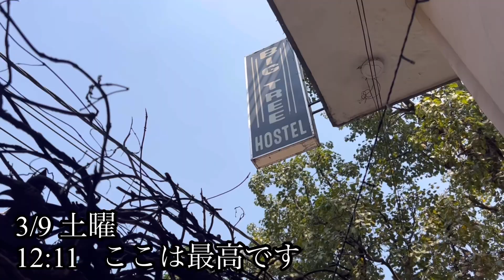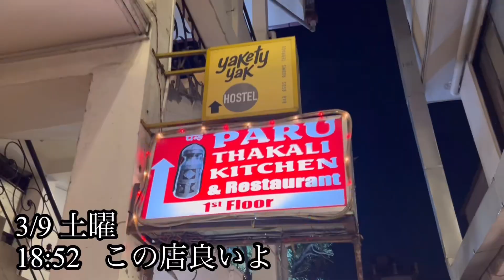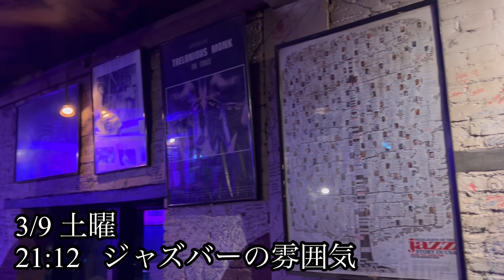[ネパールでの1日] 再会の旅#2 中国の上海で出会った渡航国数30越えの日本人と周るネパール散策 22歳旅人の入国二日目#ネパール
中国🇨🇳 上海でのトランジットで偶然出会った日本人女性にネパールを案内した日の全てです。

また素晴らしい出会いに恵まれました！
彼女は同年代の女性の方で、渡航国数はなんと30カ国以上！ネパールは初だそうです！

僕が愛した国に来てくれてありがとう！
ネパールを好きになってくれてありがとう！

本当に旅人同士の話は面白い！

また世界のどこかでバカな話をしよう！

それまで元気で！

◽️自己紹介◽️
タフに旅する大学生

日本の名前🇯🇵
髙橋駿太(タカハシシュンタ)

ネパールの名前🇳🇵
ディープ・ブジェール(Deep•Bhujel)

僕は、アジア圏内をタフに一人旅している者です！アジアのハードな国を旅しまくっています！
マジで一人貧乏旅なので、旅での節約方法や、激安で航空チケットを取る方法、旅の心得などの知識技術はあります！
参考になるか、ならないかはあなた次第です！

海外旅に出たいけどあと一歩の勇気が出ない方！不安がある方！何でも相談乗ります！
旅での悩みや、移動の仕方、航空券の取り方や、現地の物価の相場など、基本知っている事であれば何でもお答えします！
あなたの旅のサポートをします！

InstagramのDMにて受け付けているので、

それでは皆さん良い旅を！